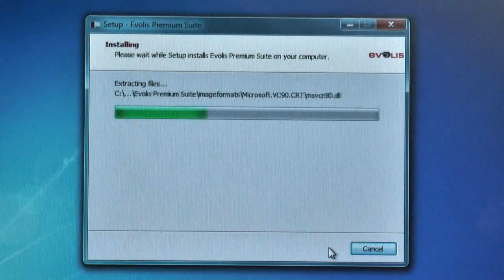Evolis Primacy 1 | Installation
Discover how to quickly install your Evolis Primacy 1 card printer.

1. Connecting to the power supply
Once you have unpacked the printer and its accessories from the box, connect the power cable to the power supply unit and plug the power cable connector into the printer.
Next, plug the end of the power cable into an earthed power socket. The printer is powered on: the control panel lights up showing the printer is working properly.
Under no circumstances should you connect the USB data cable before installation of the printer driver is complete.

2. Install the printer driver
To install the printer driver, insert the 'Drivers, software & documentations' CD into your computer and select the print driver menu. A program will guide you through the entire installation process for the driver.

3. Connecting the printer to the computer
Once the machine has been installed on the computer, connect the USB cable to the computer and printer.

4. Installation of the ribbon
Open the printer cover and insert the ribbon.
Close the cover and press until a click is heard. The ribbon positions itself automatically.

5. Installation of the cards
Open the card feeder.
If necessary, adjust the gauge lever from right to left depending on the thickness of the cards used, from 0.25 to 1.25 mm (10 to 50mil).
Insert cards into the feeder (capacity: 100 cards maximum of thickness 0.76mm)
Note that the cards are printed on the upper face.
Close the feeder.

6. Printing a card
Run a print, the printed cards are delivered to the output hopper (capacity of the hopper: 100 cards maximum of thickness 0.76mm). To remove the printed card, open the door of the output hopper.

00:00 Connecting to the power supply
00:18 Install the printer driver
00:34 Connecting the printer to the computer
00:42 Installation of the ribbon
00:43 Installation of the cards
01:14 Printing a card